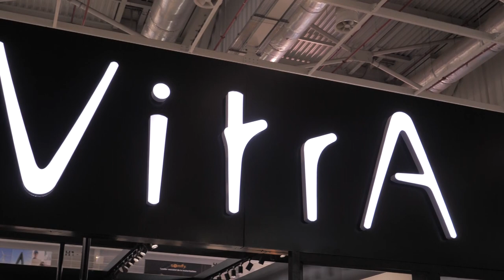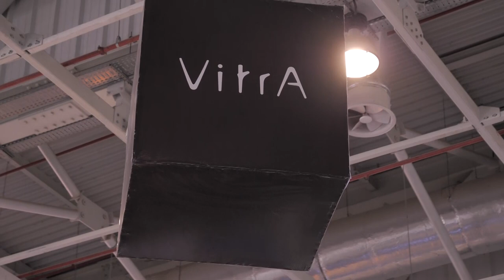Capitale Céramique - VITRA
Interview avec le Directeur Général de Capitale Céramique  Mr Abdelmajid BELCADI ABASSI - SIB 2022